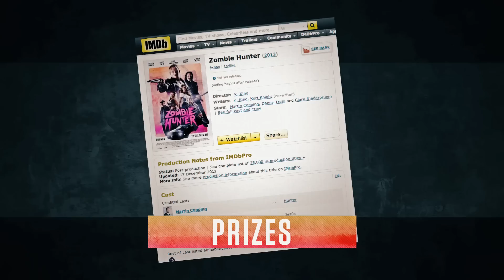Zombie Hunter - Kickstarter Campaign Video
Success with crowdfunding on Kickstarter.